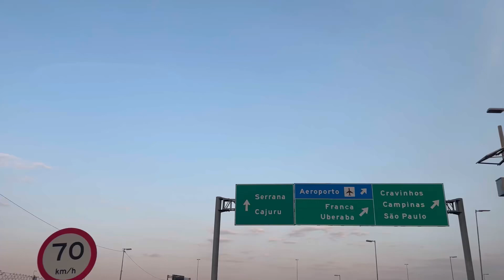Ribeirão Preto X Cajuru SP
Vem fazer esta viagem comigo